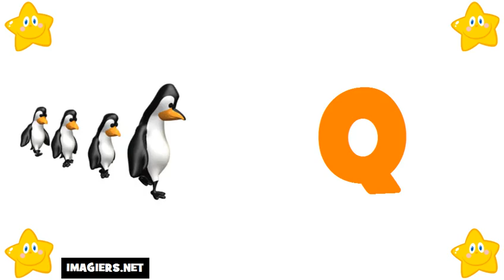aprender frances # alfabeto em frances